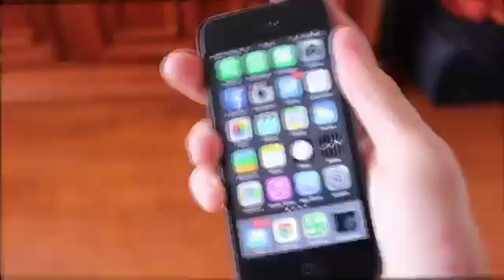VIAJAR | Hola Soy German